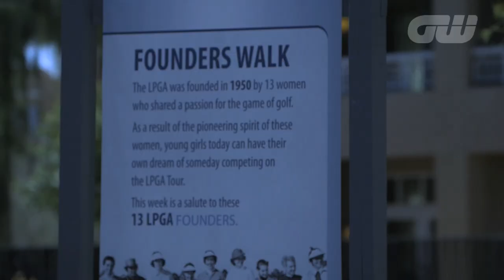GW Player Profile: Lexi Thompson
Golfing World get up close and personal with one of the LPGA's stars in the making, Lexi Thompson